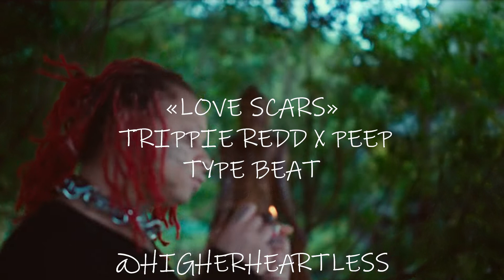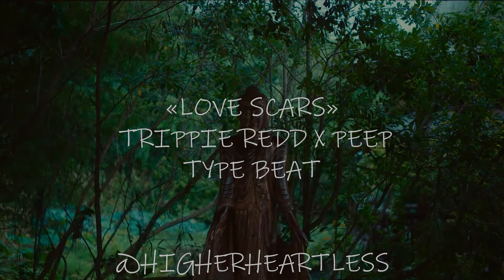[FREE] Trippie Redd X Lil Peep X XXXTentacion - Love Me More Type Beat "Love Scars" (prod.heartless)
✔Lease 2 beat & get 1 for free)
🎶Leases:
$14.99 • Mp3 file
$24.99 • Wav file
$49.99 • Wav file + Track Outs
$0,00 (Negotiable Price) • Exclusive
💯If you want to use the beat for free, be sure to include in the title of the track (prod. heartless)
❌Not for commerce!!!
📸Inst with beats: @higherheartless
👕Persontal Inst: @infinitelyheartless